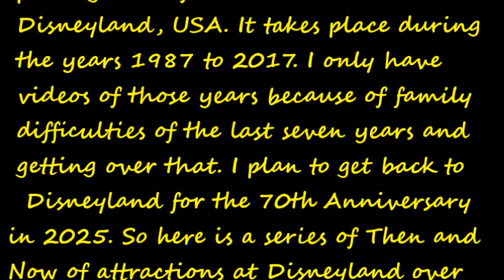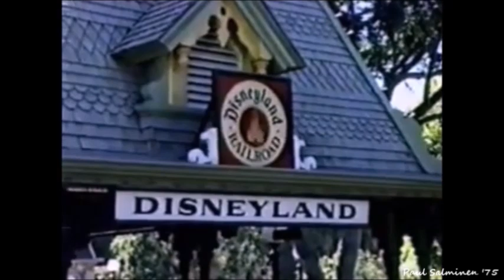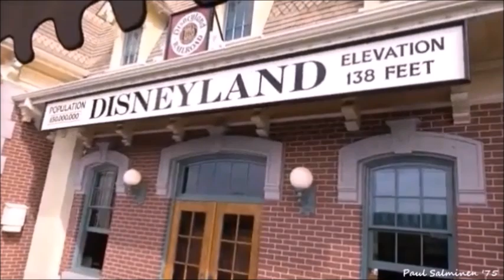Episode 1 Disneyland Then and Now Main Street, USA Disneyland Railroad's Grand Circle Tour 6-10-2024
Disneyland Then and Now is a series I'm putting together for the fun of it. It will span 30 years between 1987 to 2017. That is all I have now. We haven't had a chance to get to Disneyland for seven years because of family obligations. We are planning to go for Disneyland's 70th Anniversary next year 2025.  On this Episode, we have The Disneyland Railroad Grand Circle Tour
1987 old route to 2017 new route in Frontierland. So let's have fun with it.

                                              1955  Disneyland  2025